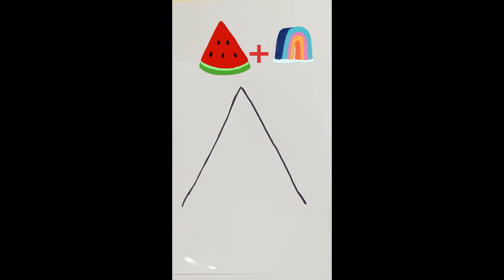how to draw watermelon! (easy doodle tutorials series) watermelon 🍉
Please continue to watch our channel and give your support.